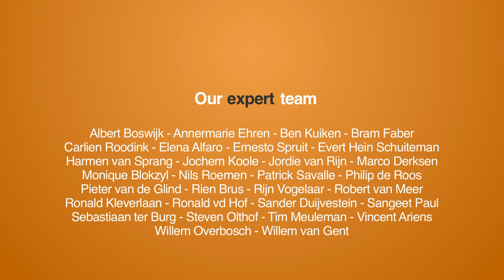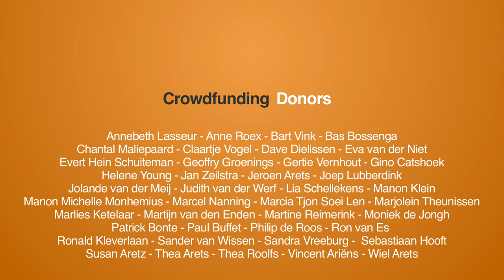Crowd Expedition talks to Martijn Arets at the Crowdsourcing Week Europe 2014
The Crowd Expedition team visits the Crowdsourcing Week Europe 2014 in Copenhagen. Reporter Claartje talks to Martijn Arets (expedition leader of Crowd Expedition) about his lessons learned during his two crowdfunding campaigns. He also introduces his next campaign: a Indiegogo project to crowdfund a trip to... Indiegogo!